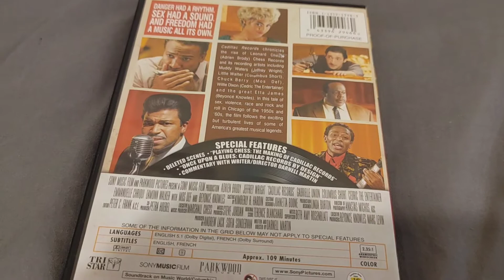CADILLAC RECORDS DVD Overview!